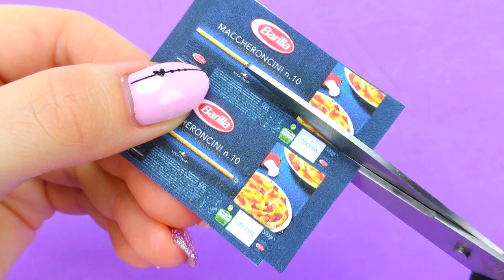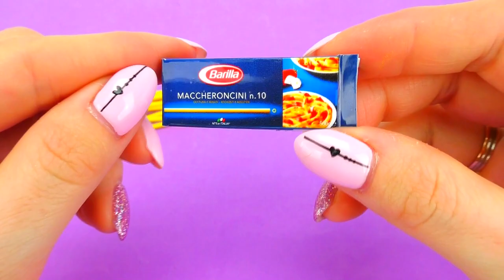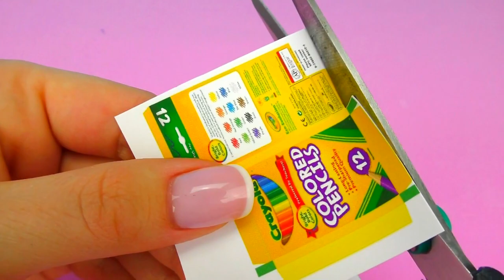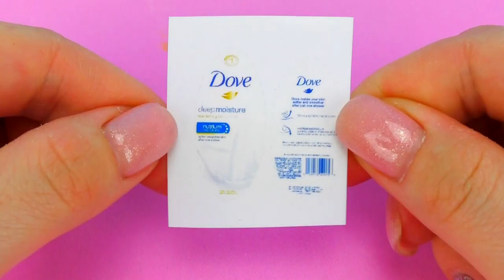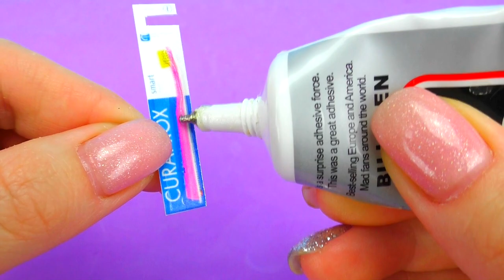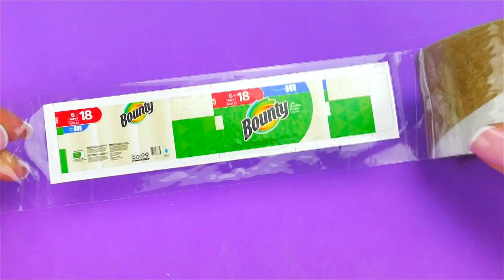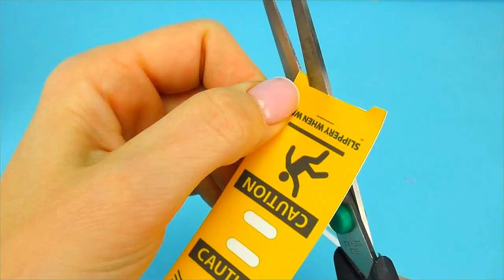24 DIY MINIATURE FOOD, DOLLHOUSE CRAFTS AND REALISTIC HACKS AND CRAFTS FOR BARBIE !!!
How to make realistic miniature crafts and DIY crafts and just miniature hacks? I will show you mini realistic hacks and crafts from simple materials. I will make 24 mini diy Ideas, namely: mini food, mini sweets, dollhouse ideas and more simple crafts.
You can also make DIY DOLLHOUSE BARBIE or other diy crafts and diy miniature hacks on the my channel.